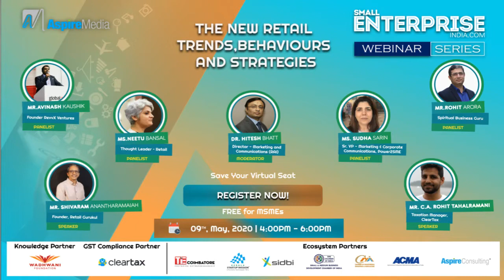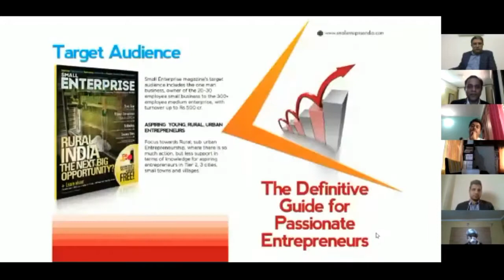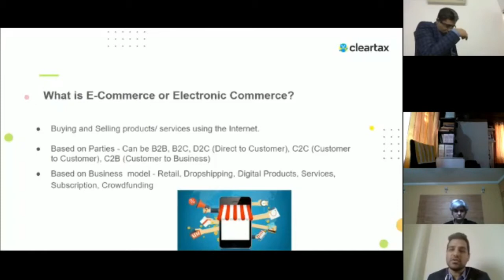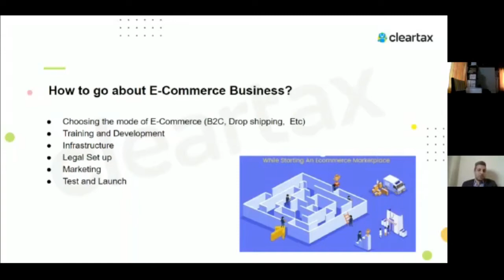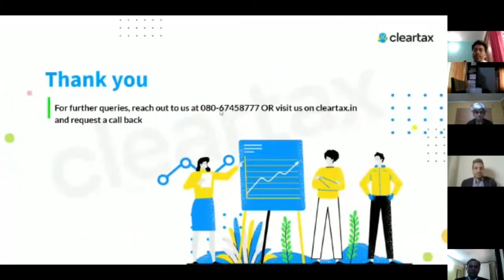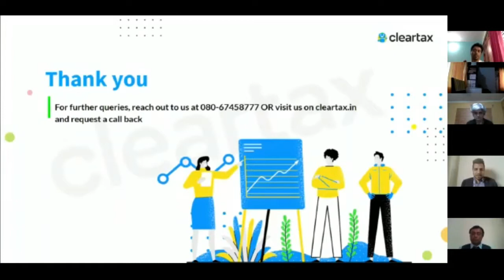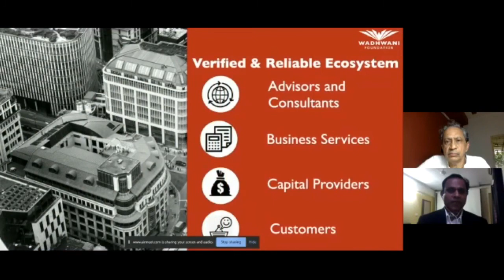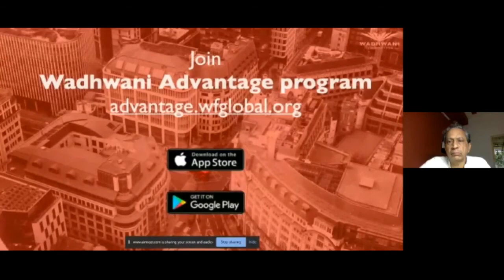SMALL ENTERPRISE INDIA WEBINAR SERIES #9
THE NEW RETAIL TRENDS, BEHAVIOURS AND STRATEGIES

According to McKinsey & Company’s research, the Retail is one of the sectors most affected by COVID-19, in both positive and negative ways. Grocers, pharmacies, and e-commerce marketplaces are sustaining consumer access to essentials—food, medication, toiletries, and selected “at home” categories—while striving to protect customers, employees, and suppliers.
It’s more important than ever to be there for shoppers in the most helpful ways — whether it’s letting your customers know a product is back in stock, providing information on how you’re taking precautions to ensure safety, or sharing an update on how your business and employees are adapting. Going hyperlocal will become a reality, with changing consumer behaviour post Covid-19. Once businesses stabilize in the next one year, the agenda of sustainability will again come to the forefront.
The webinar will throw light on check list on various trends in Retail Business and a Panel Discussion on the strategies to be taken to sustain the business post COVID.

How to adapt Digital Strategy for your Retail Business
Best Practices on Safety
How to gain from going Hyperlocal with the changing consumer behaviour
A great opportunity for you to learn about strategies on post COVID Retail business, network with industry peers, experts and speakers.
e-Meet our expert Speakers and network at the Social Lounge.